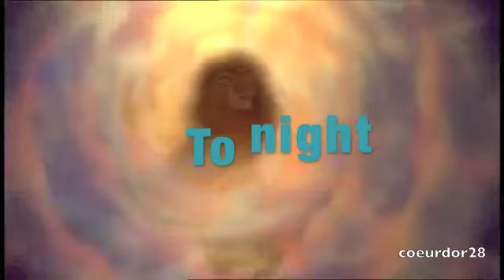+ All about us MEP + part 3, 4 & 5 for cameron33268110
I finish ^^
I don't own nothing.
Song : All about us by T.a.t.u
Movies : Spirit, Bambi 2, Lion King 1 & 2, Wolf's Rain and Balto.